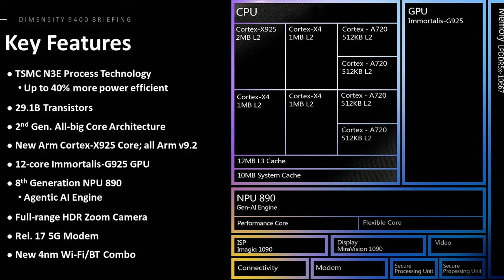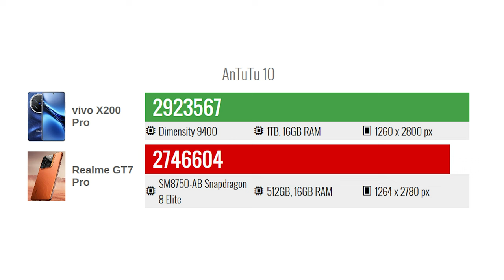المعالجات الأقوى لعام 2025 من الذي سيتفوق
شركة كوالكوم أعلنت عن معالج سناب دراجون 8 إليت
وشركة ميديا تيك أطلقت الوحش دايمنستي 9400
من هو المعالج الأفضل
Snapdragon 8 Elite vs Dimensity 9400